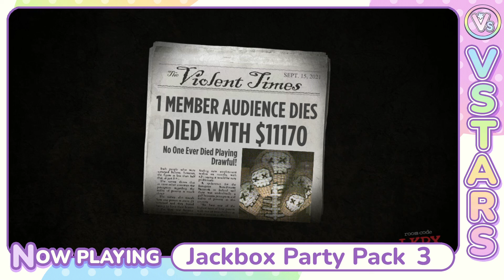Capital Punishment for Not Knowing Stuff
You don't know which character did this very specific thing in a movie you haven't watched? Just what kinda stupid are you?
No VTubers were harmed in the making of this video without provocation

The second line of this video's description used to be "All comedy in this video was donated which is probably the funniest way I've given credit to the event team and it's a little annoying that I have to move it to this disclaimer. I have published the last comments I intend to publish about VStars in audio form